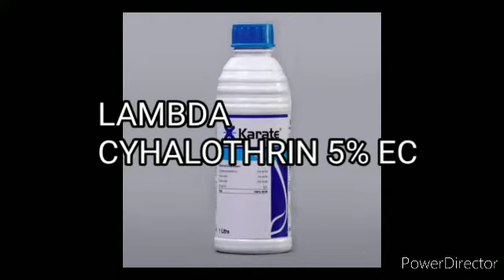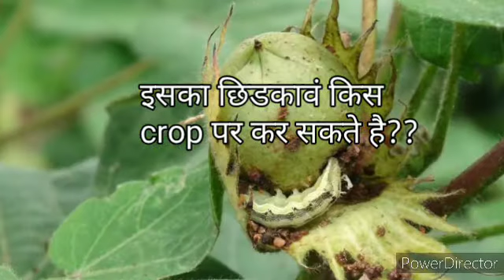कराटे कीटनाशक karate insecticide